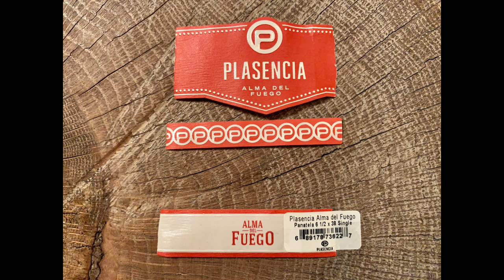Mr. Charuto - Alma Del Fuego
Conheca o blend Alma Del Fuego da Plasencia Cigars e descubra as caracteristicas dos fumos Ometepe.
Mr. Charuto, o unico canal que fala do ponto de vista do fumante.